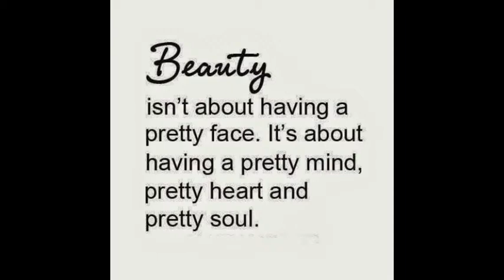milan lavik fernández :D